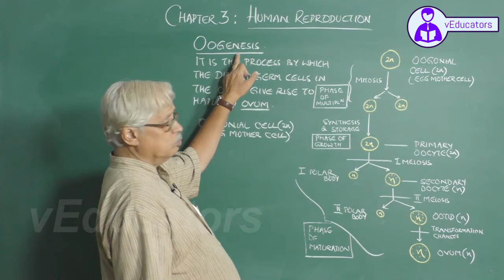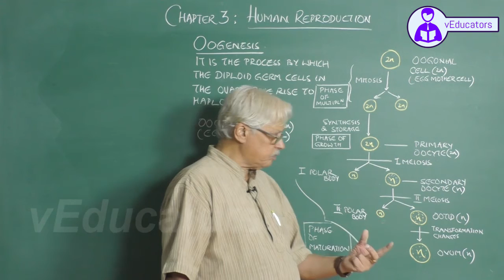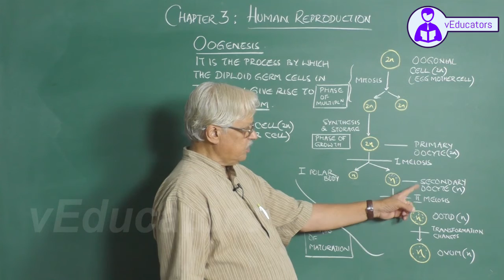_9 Strategies for Enhancement in Food Production_1 Animal husbandry